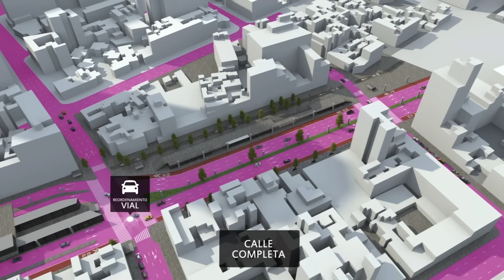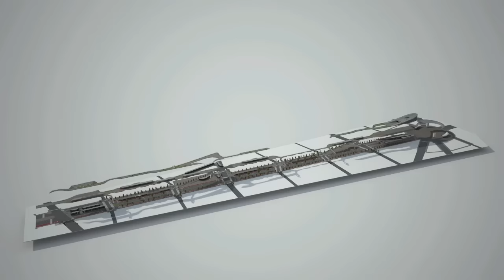Mexican architects to create public park in the centre of a busy Mexico City road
Fernando Romero and two other Mexican architects will transform Mexico City's Avenida Chapultepec into a public park planted with trees and featuring cafe plazas and a raised promenade.